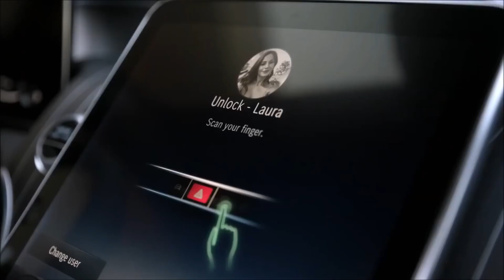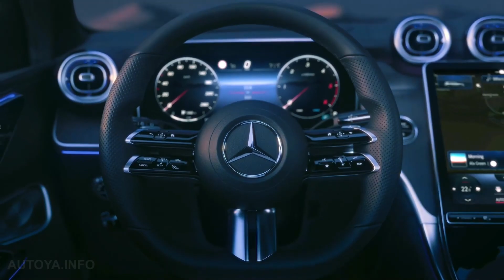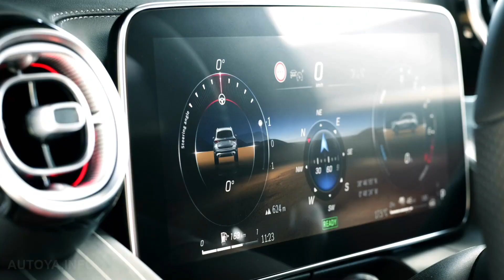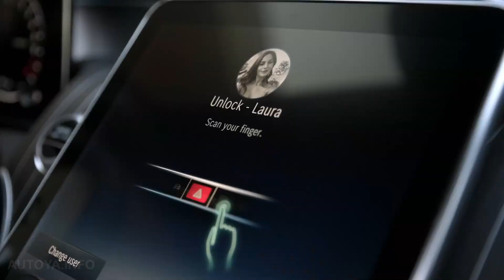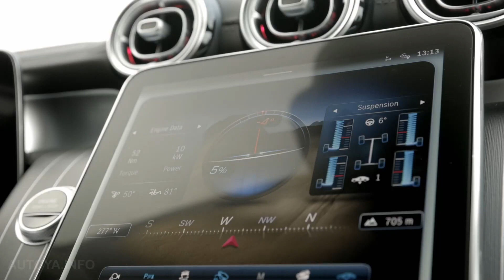Mercedes Benz GLC 2023 - Con todo el lujo alemán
🔥Cuéntenme sus opiniones, ¿Se comprarían este modelo? ¿Qué les parece la estética? ¿Qué opinan de esta nueva generación?

Mercedes benz, Mercedes Benz GLC 2023, Nueva GLC